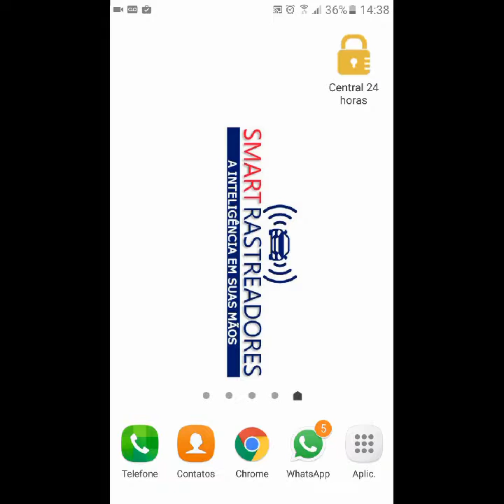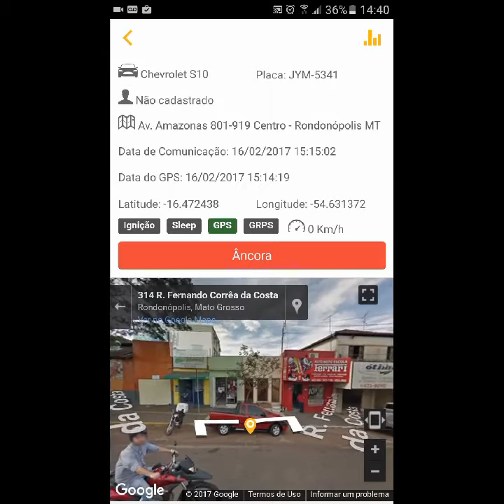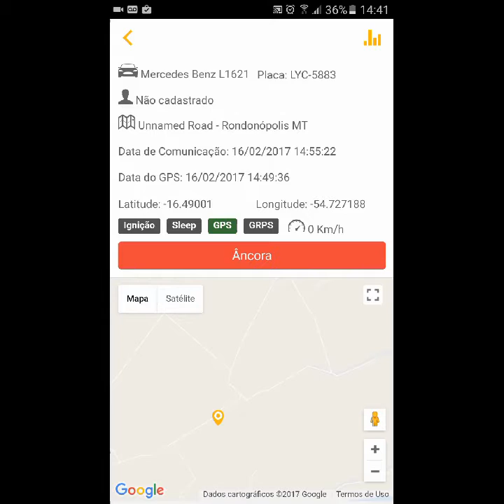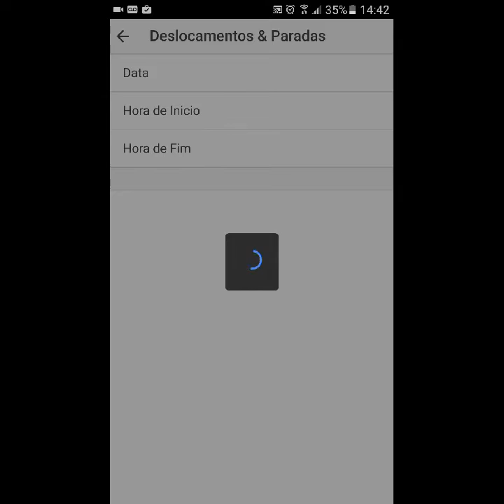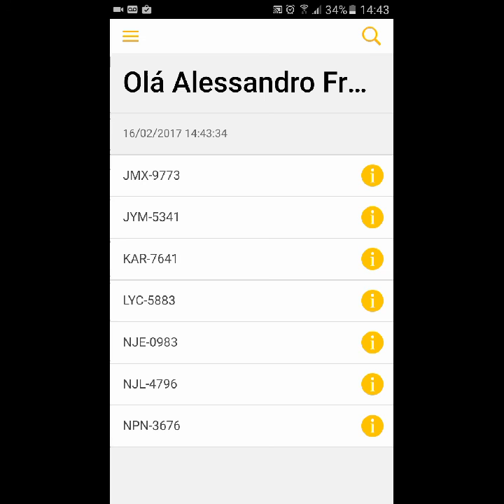Aplicativo Smart Rastreadores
Demonstração.